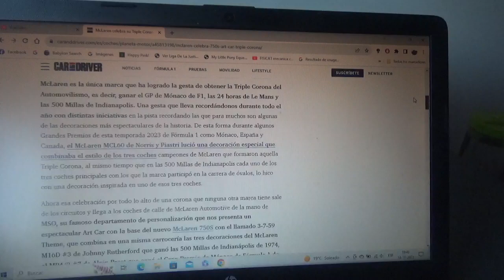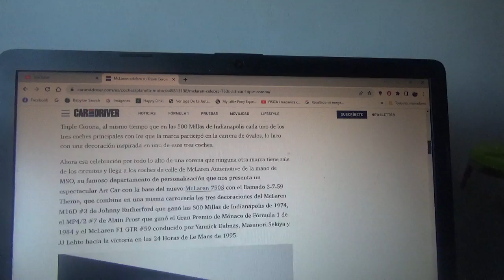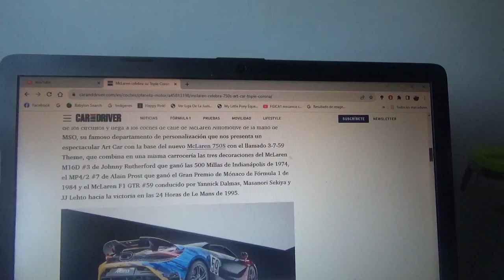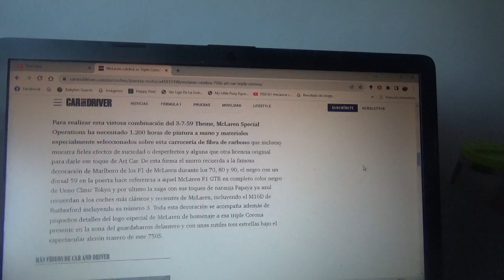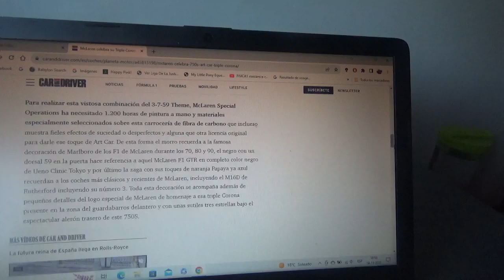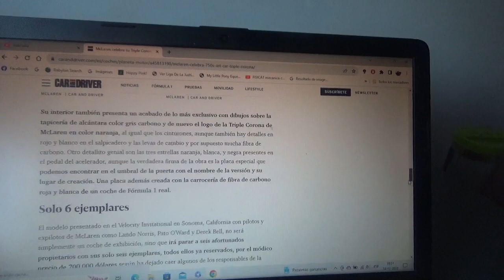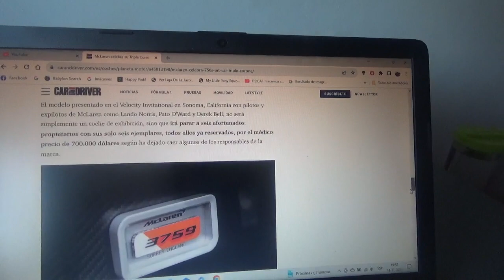Mclaren 750S 3-7-59 información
Con esta especial y exclusiva variante de tan solo 6 unidades la marca automotriz de Woking rinde honores a su Triple Corona(en la cual ganó precisamente el GP de Mónaco Las 500 Millas de Indianápolis y las 24 Horas de Le Mans) con su modelo 750S con sus legendarias decoraciones de Fórmula 1 Resistencia e Indycar